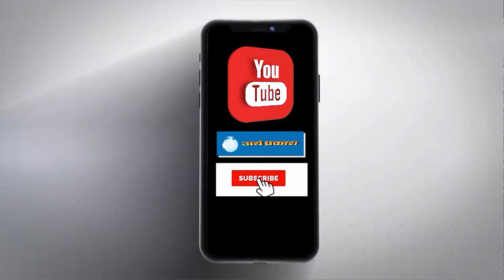हरियाणा में 500 करोड़ की जमीन हथियाने की कोशिश नाकाम